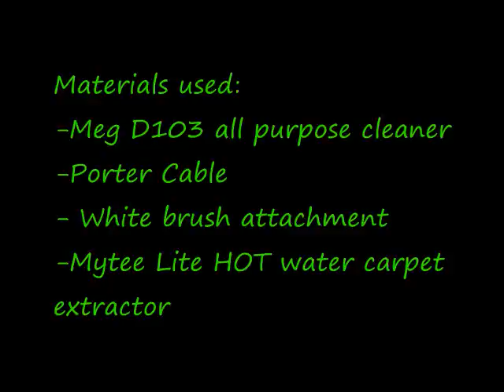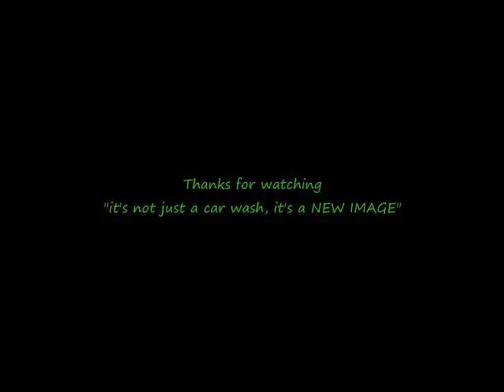Stain Removal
How to remove stans